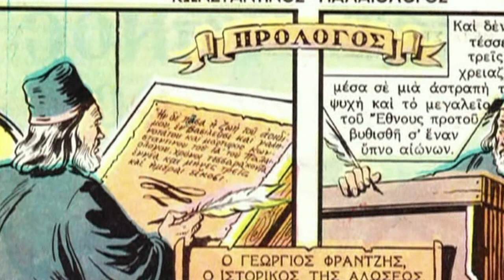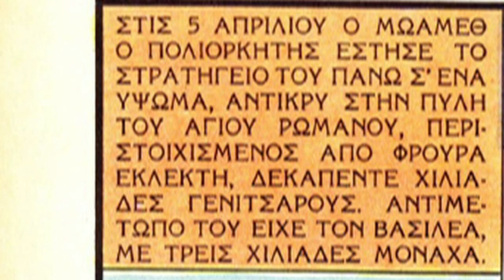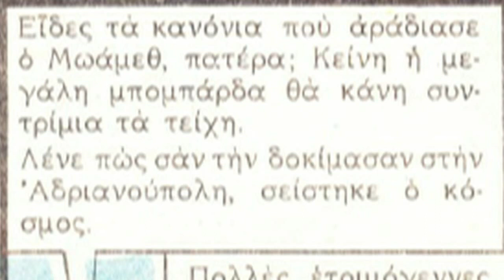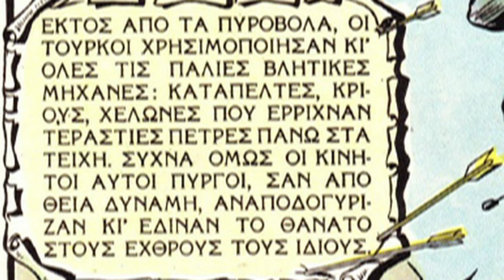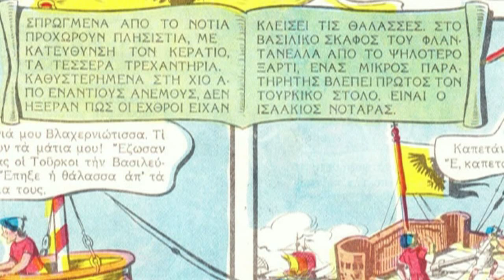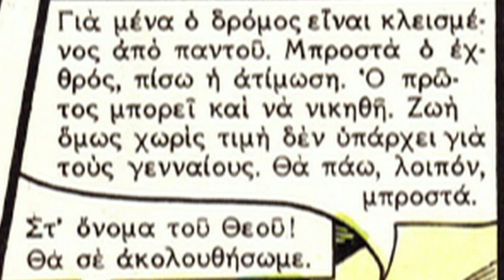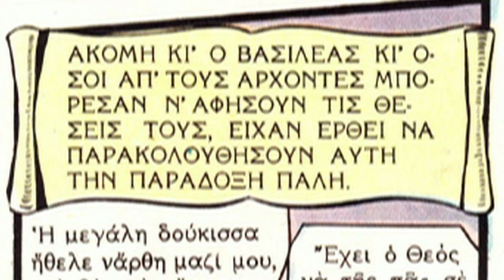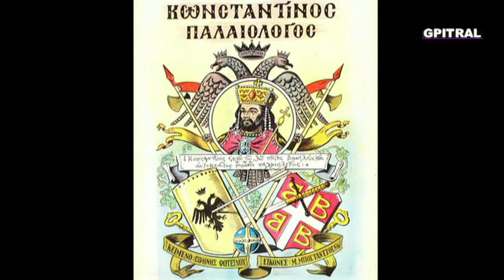Κωνσταντίνος Παλαιολόγος 2 Νίκος Καζαντζάκης Θέατρο